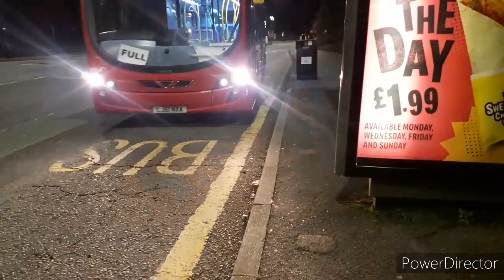Journey on Route 101 - Beckton Bus Station - Gallions Reach, Shopping Park.